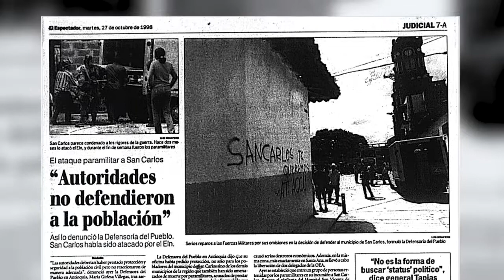Masacre en San Carlos - Antioquia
El 27 de octubre del año 1998 entre las 3:30 de la tarde y las 6 de la mañana del día siguiente en la vereda La Holanda del municipio de San Carlos, integrantes del Bloque Metro, acabaron con la vida de 13 civiles y desaparecieron a 15 personas más.

Este grupo subersivo conformado por 200 hombres, dinamitó ciertos edificios, torturaron y asesinaron a distintos líderes sociales los cuales fueron arrojados desde el puente de la represa Punchiná.